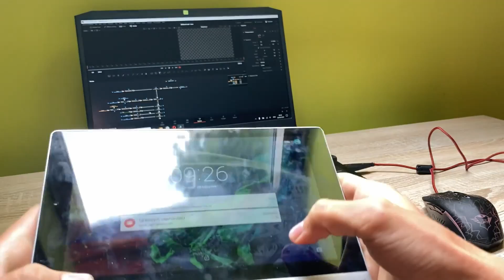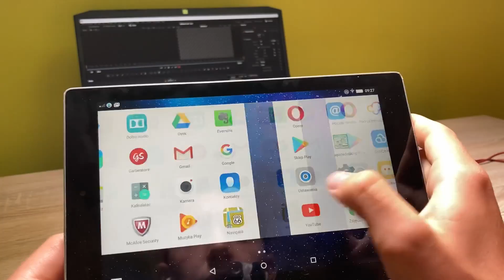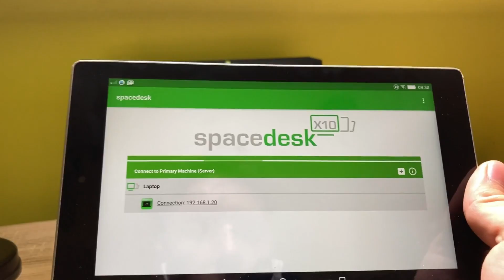Turn your old tablet into a second screen for your PC (2020)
Hello guys!
In this video I show you how you can create your new second display for your main computer out of the old android laptop!

It's so simple. The only thing you need for this to get the second monitor an app by the name of Spacedesk and some Window's drivers. Go ahead and get your second display!

🌎 Link for the laptop